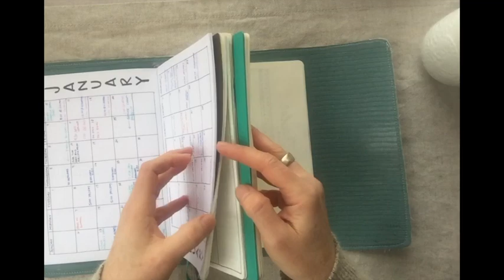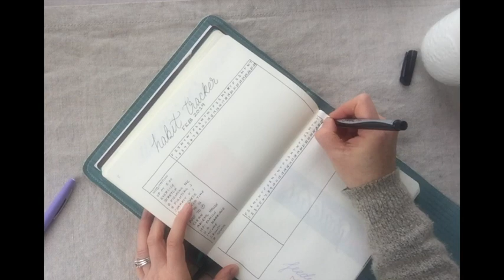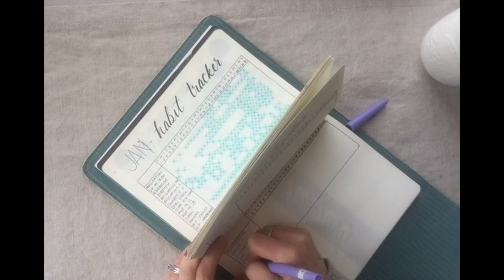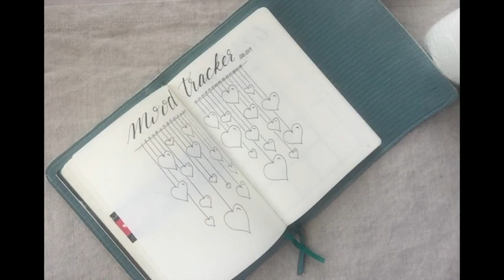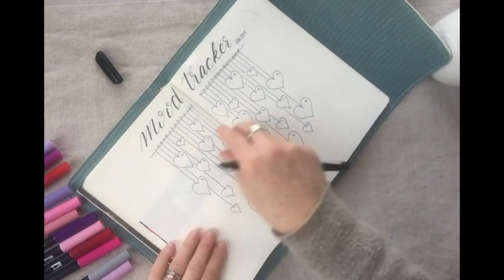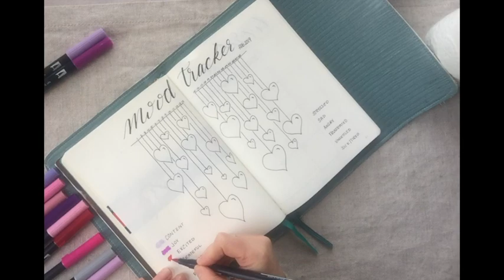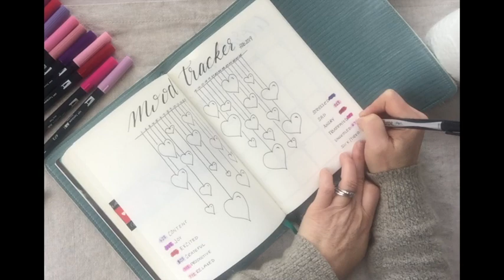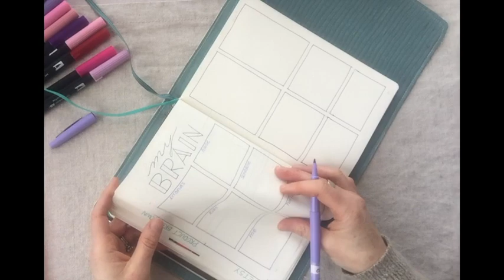One Month In My Bullet Journal | Day 0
Follow along with me in My Bullet Journal for the whole month of February 2019! Each morning I will be sharing with you how I plan in my Bullet Journal.
I am a mum of 3 children, I am self Employed and have a side hustle. I support my husband's 2 businesses and we are renovating an 1870 Yellow Brick Farmhouse on 25 acres! We have a lot going on, so join me for the month of February and see who I keep it all together. well most days!

Links Mentioned

Lunar Abundance Spread.

Find all my Inserts or instant downloads on Simply Breathe Now’s Etsy Shop! They are sold individually or in a bundle of 3 months!